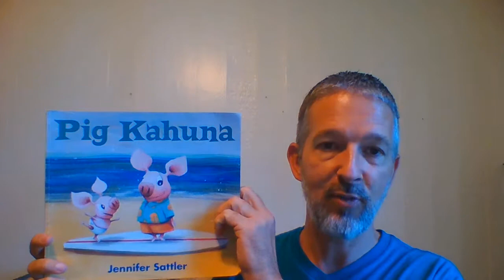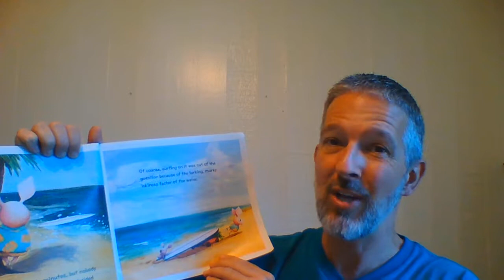WIN 20180101 13 05 23 Pro